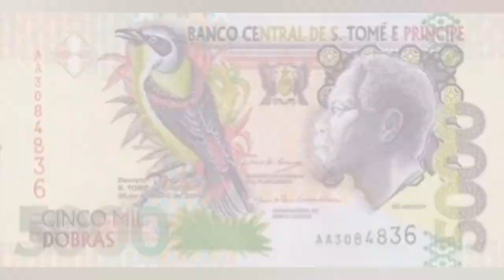Sao Tome and Principe (Basic information about São Tomé and Príncipe)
Basic information about the African country of Sao Tome and Principe. Data is as of January 21 2023.